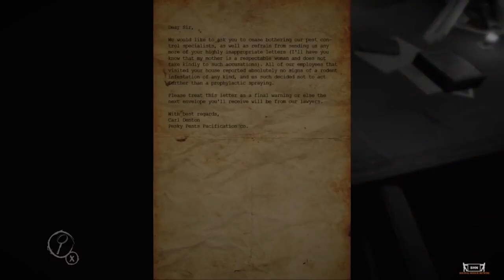Karantina Günlerinde Oynayabileceğiniz 10 Oyun! 🕹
00:00 Giriş
00:11 The Long Dark
00:49 Need For Speed - The Run
01:37 This War Of Mine
02:19 Dying Light
02:53 Layers Of Fear
03:23 İnside
03:55 Mafia II
04:33 Witcher 3 Wild Hunt
05:21 Call of Duty Modern Warfare 2
05:55 Half Life
07:09 SON

    Herkese Merhaba Arkadaşlar !! Ben İhsan Oyun Listeleri Serimin Yeni Bir Video'suna Hoşgeldiniz,İyi Seyirler.

Buraya Bakmanıza Gerek Yok !!
10 oyunları,
10 oyun önerisi,
10 oyuncakları,
10 oyunları ben 10 oyunları,
10 oyuncak,
10 oyunlar,
10 oyunu ben 10 oyunu,
10 oyuncu tipi,
10 oyun mobil,
10 oyun pc,
10 oyun tavsiyesi,
10 oyun hilesi,
10 oyun 1 video,
en sevdiğim 10 oyun,
10 farklı oyun ahmet aga,
a 10 oyun testi,
ben 10 oyun bitti,
en iyi 10 oyun bilgisayarı,
10 saatte bitirilen oyun,
ben 10 oyun videoları,
oyun fatih'i rust 10 bölüm,
oyun delisi bully 10,
10 bin tl oyun bilgisayarı,
ben 10 oyun videosu,
oyun candır ark 10,
oyun delisi coc 10,
oyun candır foundation 10,
windows 10 oyun çubuğu açılmıyor,
ben 10 oyun çizgi filmleri,
windows 10 oyun çubuğu ayarları,
windows 10 oyun videosu çekme,
windows 10 oyun açılmıyorsa çözümleri,
oyun tanrıçası tv 10 çeşit slime,
en sevdiğim 10 oyun dost kayaoğlu,
mortal kombat 10 oyun delisi,
mk10 oyun delisi,
windows 10 oyun donma sorunu,
10 dolarlık oyun oynuyorsun,
oyun gemisi 10 arena destesi,
10 dk da oyun yapmak,
windows 10 oyun ekranı büyütme,
en iyi 10 oyun enis,
en iyi 10 oyun,
en güzel 10 oyun,
en iyi 10 oyun pc,
eğlenceli 10 oyun,
en iyi 10 oyun mobil,
ben 10 oyun filmleri,
windows 10 oyun fps arttırma,
fortnite season 10 oyun fatih'i,
oyun fatih'i rust bölüm 10,
oyun fatih'i rust 10. sezon,
oyun fatih'i fortnite 10. sezon inceleme,
oyun fatih'i 10 sezon event,
10 farklı oyun,
windows 10 oyun gizleme,
10 güzel mobil oyun,
windows 10 oyun modu gözükmüyor,
en güzel 10 oyun pc,
en gerçekçi 10 oyun,
oyun günlüğü warband 10,
windows 10 oyun hızlandırma,
vol 10 oyun havaları,
en büyük 10 oyun haritası,
en sevdiğim 10 oyun hugola,
windows 10 oyun hızlandırma programı,
top 10 oyun havaları,
oyun kazandıran 10 hero,
en ıyı 10 oyun,
10 saniyede oyun indirme,
a10 oyun testi,
a10 oyun performansı,
a10 oyun,
samsung a10 oyun testi,
samsung galaxy a10 oyun testi,
samsung a10 oyun gizleme,
samsung galaxy a10 oyun,
samsung a10 oyun,
windows 10 oyun kasma sorunu,
windows 10 oyun kaydetme,
windows 10 oyun kurulumu,
windows 10 oyun kolu tanıtma,
en iyi 10 oyun karakteri,
windows 10 oyun kurma sorunu,
windows 10 oyun kaldırma,
en iyi 10 oyun kartex,
ben 10 oyunları mobil,
ben 10 oyunları anıl yiğit,
ben 10 oyunları oyna,
windows 10 oyunlarda kasma sorunu,
windows 10 oyunları,
windows 10 oyun modu,
windows 10 oyun modu açma,
en güzel 10 oyun mobil,
en iyi 10 oyun müziği,
en iyi 10 oyun motoru,
mi note 10 oyun testi,
samsung galaxy m 10 oyun performansı,
windows 10 oyun nasıl silinir,
mi note 10 oyun performansı,
10 numara oyun havası,
note 10 oyun testi,
note 10 oyun,
windows 10 oyun modu nedir,
10 saatte bitirilen oyun nasıl indirilir,
10 mobil oyun online,
10 saatlik oyun oynarken dinlenecek müzikler,
10 fps oyun oynamak,
önerilen 10 oyun,
windows 10 oyun performansı arttırma,
windows 10 oyun performansı,
samsung a 10 oyun performansı,
samsung note 10 oyun performansı,
top 10 oyun pc,
oyun fatih'i rust 10,
oyun delisi re7 10,
oyun portal raft 10,
10 numara oyun havaları remix 2017,
roblox 10 oyun,
ram oyun 10 bölümü,
windows 10 oyun silme,
ben 10 oyun seti,
windows 10 oyun ses sorunu,
kimsenin bilmediği 10 oyun sonu,
en iyi 10 oyun serisi,
bilmediğimiz 10 oyun sonu,
windows 10 oyun simgeleri gözükmüyor,
ben 10 oyun şarkısı,
tahir şimşek oyun 10,
hometech wi 10 oyun testi,
en iyi 10 oyun telefonu,
alcatel 1t 10 oyun testi,
samsung a 10 oyun testi,
xiaomi mi 10 oyun testi,
windows 10 oyun uyumluluk sorunu,
10 ücretsiz oyun,
steam ücretsiz 10 oyun,
windows 10 oyun video kaydetme,
yasaklanan 10 oyun,
10 tl ye oyun,
10 yeni mobil oyun,
dünyada yasaklanmış 10 oyun,
oynanmasi yasak 10 oyun,
ben 10 oyun zamanı,
en zor 10 oyun,
zula oyun 10 tl,
sistem zorlayan 10 oyun,
z10 oyuncu koltuğu,
z10 oyuncu koltuk,
vestel venus z10 oyun performansı,
10 tl ye 100 oyun,
10 kişilik oyun 10 kişilik oyun,
en iyi 10 oyun 2020,
en iyi 10 oyun 2019,
en güzel 10 oyun 2020,
en sevdiğim 10 oyun 2019,
en iyi 10 oyun 2018,
ben 10 oyunu 2,
survivor ödül oyunu 10 2,
oyun delisi uncharted 4 10,
oyun rotası sims 4 10,